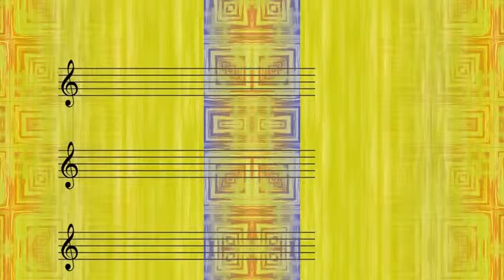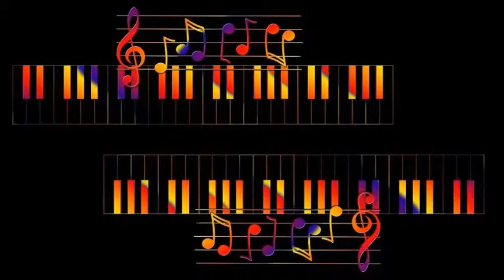Taps Miller - Some Of These Days